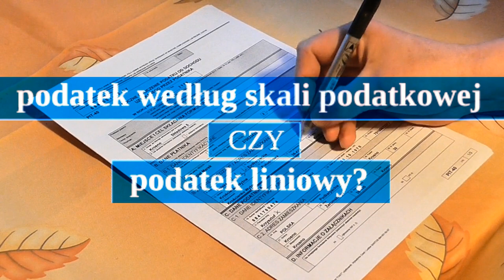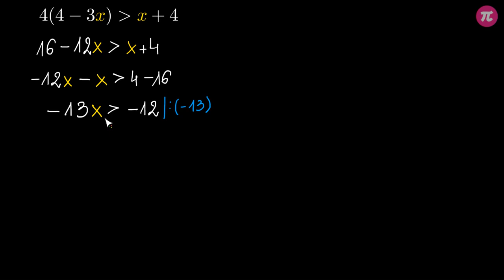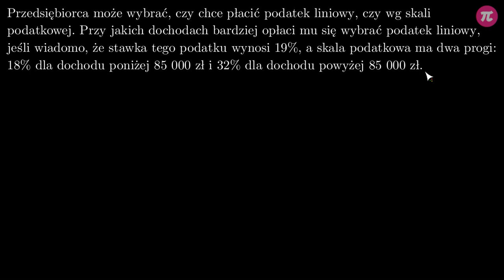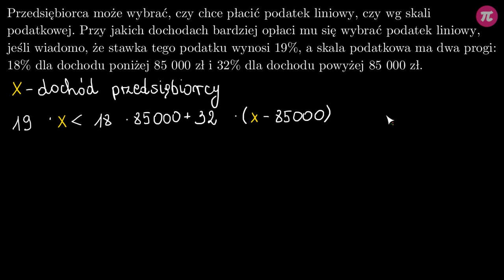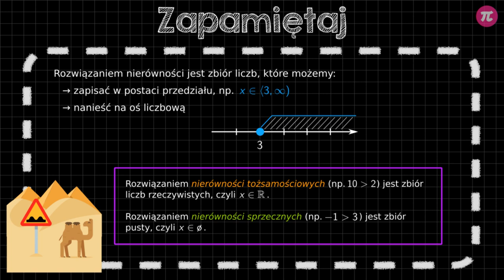Nierówności pierwszego stopnia z jedną niewiadomą – zadania #3 [ Równania i nierówności liniowe ]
Z tej wideolekcji dowiesz się:
  - jak rozwiązywać zadania tekstowe wykorzystując nierówności liniowe,
  - czym jest podatek liniowy i podatek wg skali,
  - jak zaznaczać rozwiązanie na osi liczbowej oraz zapisywać je w postaci zbioru,
  - czym są nierówności sprzeczne i tożsamościowe.

PLAYLISTA
Ta wideolekcja jest częścią playlisty [ Równania i nierówności liniowe ]:
Z tej playlisty dowiesz się, czym są pierwiastki równania oraz jak rozwiązywać zadania tekstowe przy użyciu równań. Nauczysz się, czym są nierówności pierwszego stopnia z jedną niewiadomą oraz jak je rozwiązywać. Dowiesz się, jak odróżnić nierówność ostrą od nieostrej, jak zapisać oraz rozwiązać nierówność podwójną oraz podać rozwiązanie w postaci przedziału. Przekonasz się, że nierówności przydają się przy rozwiązywaniu praktycznych zadań geometrycznych. Nauczysz się również zamieniać ułamki dziesiętne nieskończone okresowe na ułamki zwykłe oraz poznasz różnicę między liczbą wymierną a niewymierną.

Tutor: Patryk Bojarski
Konsultacja: Krystyna Parszuto
Grafika podsumowania: Agnieszka Opalińska
Materiały: Agnieszka Opalińska, Patryk Bojarski
Redakcja: Małgorzata Załoga